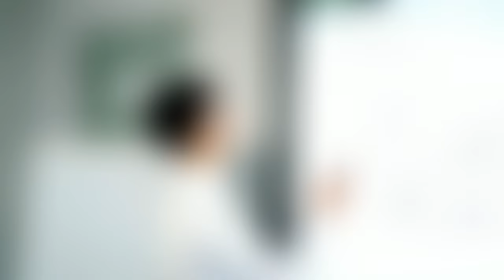What is CITIZEN EDUCATION and why is it important? | Nicoletta Pirozzi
What is citizenship education and what is its role in countering post-truth politics? What is the EU doing to promote citizenship education, and what instruments has it set up to identify and respond to disinformation? Finally, what is the role of social media platforms like Twitter, Facebook, and TikTok in all of this?

In this TEPSA Explainer in collaboration with the RECLAIM Project, Nicoletta Pirozzi, Head of the EU, Politics and Institutions Programme at the Istituto Affari Internazionali, explains why citizen education matters in the ongoing fight against post-truth politics. In a context where new technologies are arising every day, and where those new technologies can easily be exploited to spread harmful disinformation and misinformation, it is increasingly vital that we protect ourselves against this rising tide.

Quality of information is crucial to the functioning of liberal democracy, and as part of the Horizon-funded "Reclaiming Liberal Democracy in the Post-Factual Age" (RECLAIM) project, a consortium of pan-European analysts and experts are investigating the impact of post-truth politics on liberal democracy in recent years, and looking for ways to mitigate it.

Nicoletta Pirozzi is Head of Programme on European Union and Institutional Relations Manager at the Istituto Affari Internazionali (IAI). She works mainly mainly on EU governance, policy and institutional developments in CFSP/CSDP, civilian crisis management, EU relations with the United Nations and the African Union.

00:05 - How important is citizenship education?
01:07 - What is the EU doing to promote citizen education?
02:07 - What instruments has the EU set up?
02:53 - What is the role of social media?

Editing: Hugh Evans
Special thanks to: Real Instituto Elcano

Funded by the European Union. Views and opinions expressed are however those of the author(s) only and do not necessarily reflect those of the European Union or European Research Executive Agency (REA). Neither the European Union nor the granting authority can be held responsible for them